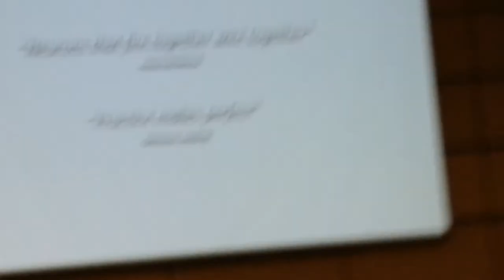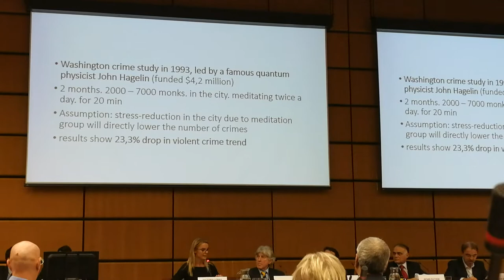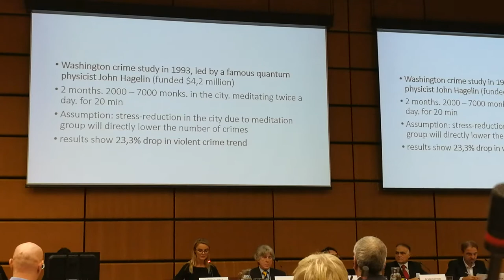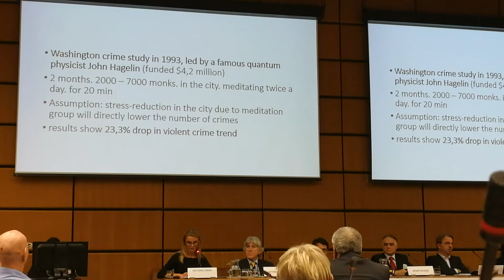Interfaith and the UN SDGs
Meditation with Mag. Victoria Lobas